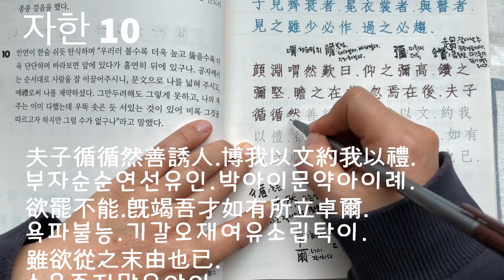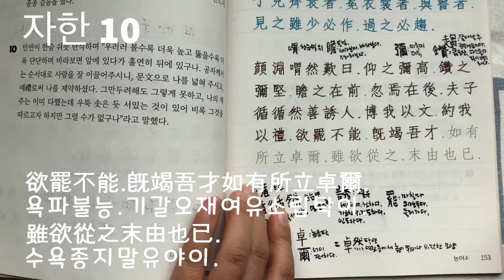한번쯤 따라 써 보는 논어 - 자한 10